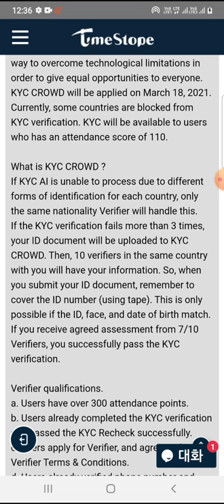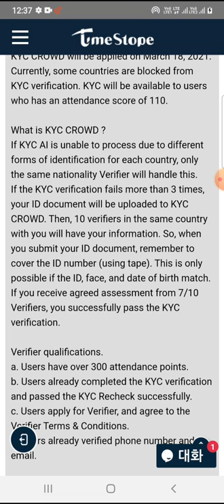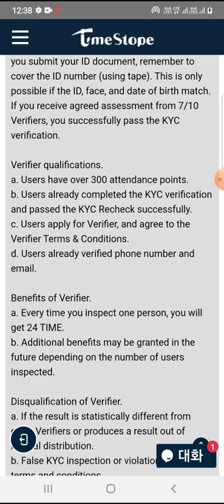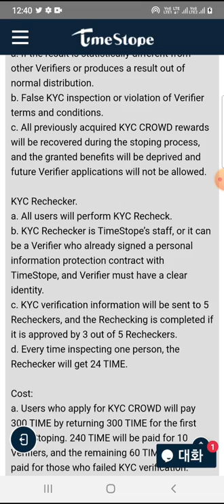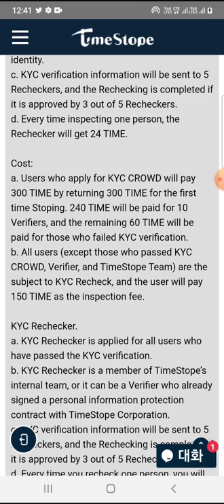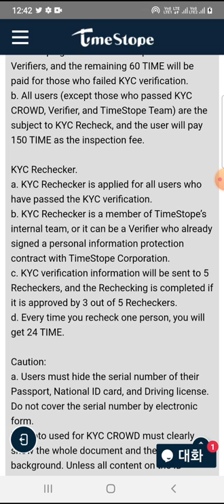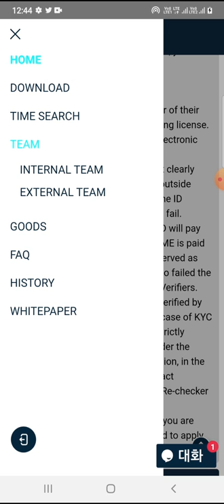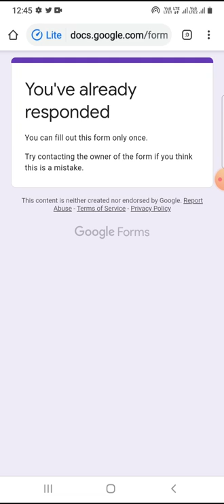TIME STOP KYC CROWD क्या है । कैसे करना है । कब APPLY करना है ।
KYC CROWD will be applied on March 18, 2021. Currently, some countries are blocked from KYC verification. KYC will be available to users who has an attendance score of 110.

What is KYC CROWD ?
If KYC AI is unable to process due to different forms of identification for each country, only the same nationality Verifier will handle this.
If the KYC verification fails more than 3 times, your ID document will be uploaded to KYC CROWD. Then, 10 verifiers in the same country with you will have your information. So, when you submit your ID document, remember to cover the ID number (using tape). This is only possible if the ID, face, and date of birth match.
If you receive agreed assessment from 7/10 Verifiers, you successfully pass the KYC verification.

Verifier qualifications.
a. Users have over 300 attendance points.
b. Users already completed the KYC verification and passed the KYC Recheck successfully.
c. Users apply for Verifier, and agree to the Verifier Terms & Conditions.
d. Users already verified phone number and email.

Benefits of Verifier.
a. Every time you inspect one person, you will get 24 TIME.
b. Additional benefits may be granted in the future depending on the number of users inspected.

Disqualification of Verifier.
a. If the result is statistically different from other Verifiers or produces a result out of normal distribution.
c. All previously acquired KYC CROWD rewards will be recovered during the stoping process, and the granted benefits will be deprived and future Verifier applications will not be allowed.

KYC Rechecker.
a. All users will perform KYC Recheck.
b. KYC Rechecker is TimeStope’s staff, or it can be a Verifier who already signed a personal information protection contract with TimeStope, and Verifier must have a clear identity.
c. KYC verification information will be sent to 5 Recheckers, and the Rechecking is completed if it is approved by 3 out of 5 Recheckers.
d. Every time inspecting one person, the Rechecker will get 24 TIME.

Cost:
a. Users who apply for KYC CROWD will pay 300 TIME by returning 300 TIME for the first time Stoping. 240 TIME will be paid for 10 Verifiers, and the remaining 60 TIME will be paid for those who failed KYC verification.
b. All users (except those who passed KYC CROWD, Verifier, and TimeStope Team) are the subject to KYC Recheck, and the user will pay 150 TIME as the inspection fee.

KYC Rechecker.
a. KYC Rechecker is applied for all users who have passed the KYC verification.
b. KYC Rechecker is a member of TimeStope’s internal team, or it can be a Verifier who already signed a personal information protection contract with TimeStope Corporation.
d. Every time you recheck one person, you will get 24 TIME.